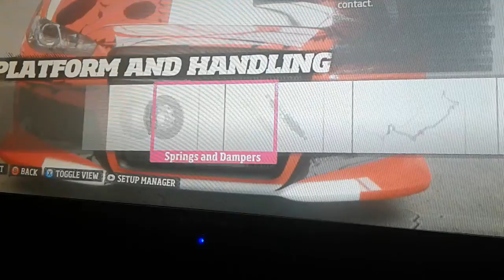Forza horizon 1 on 360 and evo build